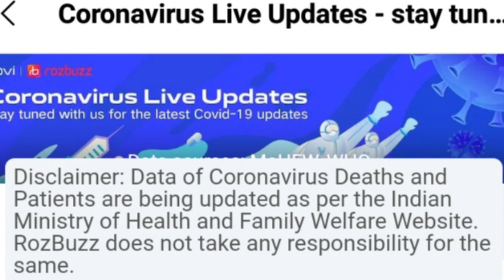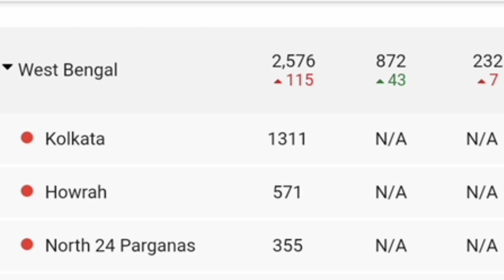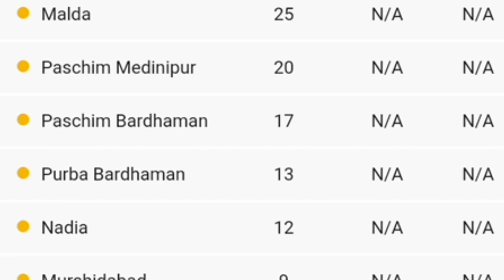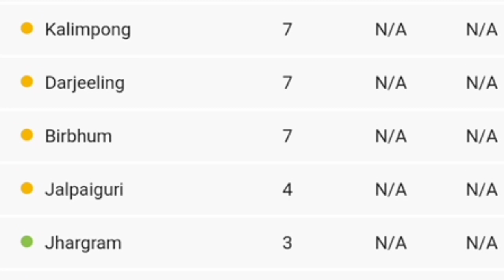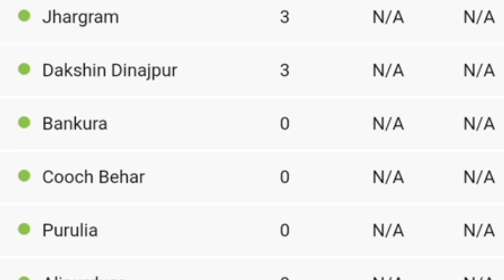Kororona virus update west bengal 17.05.2020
Distrct wise report

       Thank you তো all my viewers watching my video, if any requredment  or question to you please commens me.

   Atfirst thanks to all my viewers for supporter of my Chanel, I am very proud to connected  all of you with my chanel.

You will be get the notification for new video of my chanel  immediately.